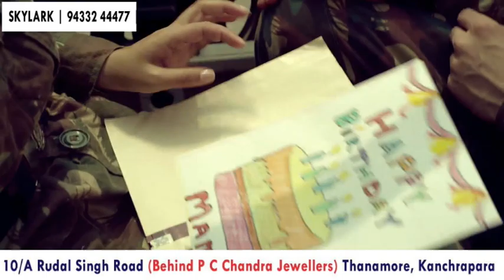LIVE | বীজপুরে এসে সংবাদমাধ্যমের মুখোমুখি ব্যারাকপুর বিজেপির নবনির্বাচিত সভাপতি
সমস্ত নিউজ আপডেট জানার জন্য চোখ রাখুন theregular.in এর পেজে | Get news update on theregular.in page | 20 Aug 2023

বীজপুরে একটি সামাজিক অনুষ্ঠানে এসে আমাদের ক্যামেরার মুখোমুখি হলেন ব্যারাকপুর বিজেপি সাংগঠনিক জেলার নবনির্বাচিত সভাপতি মনোজ ব্যানার্জী। বিভিন্ন বিষয় নিয়ে তিনি প্রতিক্রিয়া ব্যক্ত করলেন তিনি। শুনে নেব কি কি জানিয়েছেন তিনি।